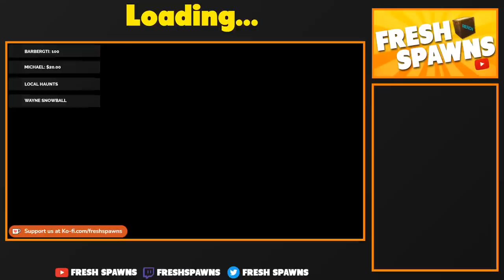A Unique DayZ Experience Like None Other...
We live stream every Tuesday, Wednesday and Friday on Twitch and YouTube.